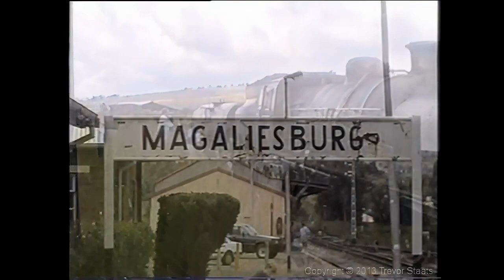South African Steam: GF 2401 to Magaliesburg 20 Feb 1994 (Remastered 2023)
This trip was an RSSA day trip; the plan was to run the GF with a mixed train from Millsite to Magaliesburg, then up along the branch to Hekpoort and return, to Magaliesburg, then back to Millsite.  To save time shunting at Magaliesburg, the feeder tank wasn't reversed, and was propelled by the Garratt towards Hekpoort.  It all came unstuck on a dirt road crossing near Elberta, where the feeder tank was derailed by dirt  over the crossing...  It took several hours for the breakdown crew to arrive and re-rail the feeder tank (it was a Sunday!) so after a quick runpast at Elberta we headed back to Magaliesburg, and then Millsite in a fully-fledged Highveld thunderstorm!  A good day nonetheless.  The first SA fan trip I went on.  Hadn't graduated to tripod use then, so the camera work is a bit lacking!  Remastered and upscaled 2023